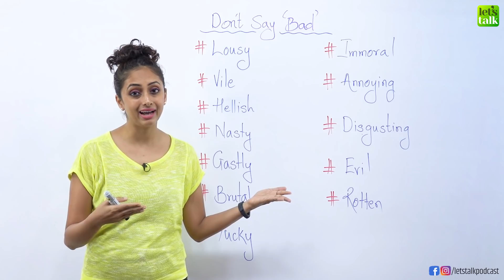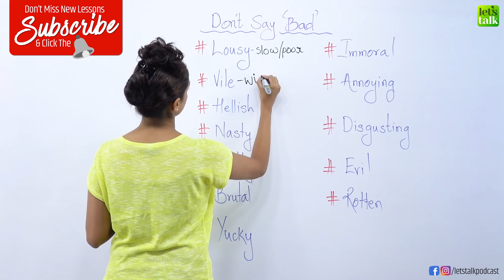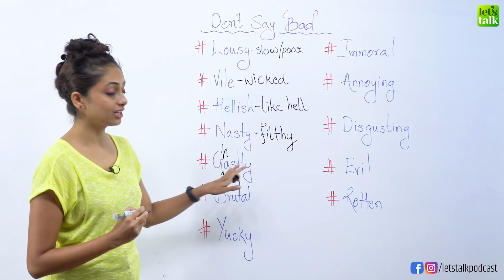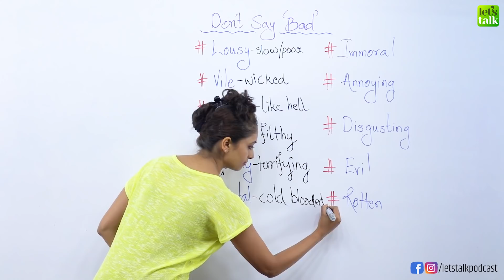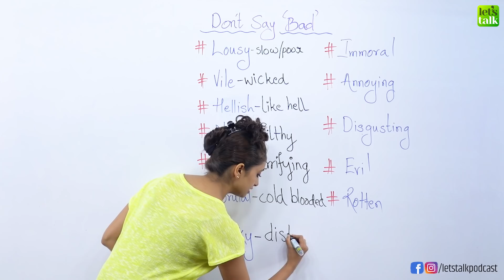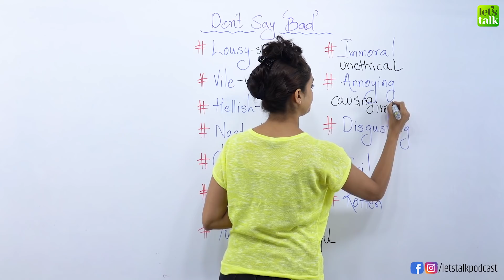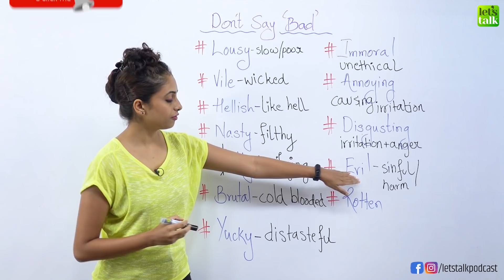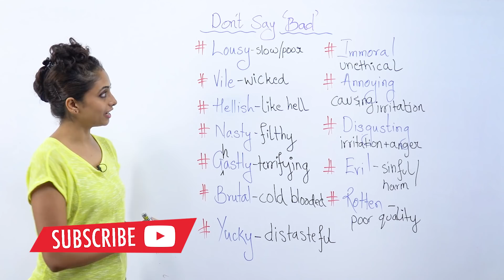⛔️ Stop Speaking Basic English | Learn Better Word Replacements For BAD 👎🏼 | Improve Your English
Stop Speaking Basic English | Better Word Replacements For BAD | Improve Your English | Learn English With Meera

How long will you speak basic English? In order to Improve your English and speak English fluently you will have to stop using basic English words and increase your vocabulary by learning better English word replacements. In this English lesson with Meera, you will how to replace the word ‘BAD’ with better English words.

At Let’s Talk we always try to bring your English lessons that are practical and easy to implement in Real-life English conversations. Learning textbook English, such as Grammar, writing, reading would not make you fluent in English. You have to increase your vocabulary and learn short English phrases for everyday English conversations.